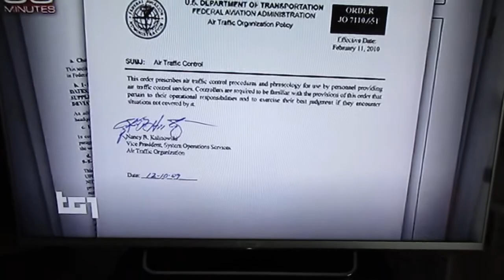Ufoalieni al TG 1